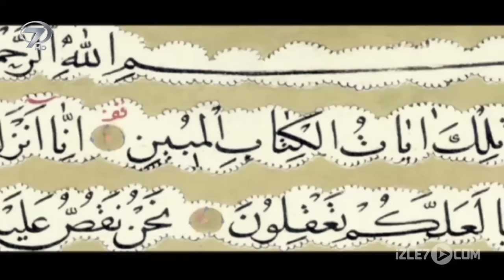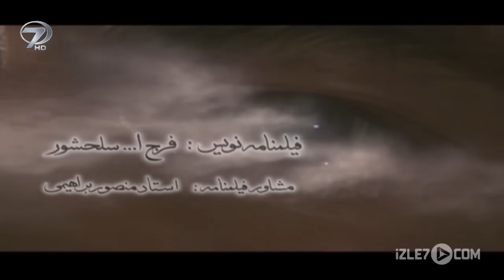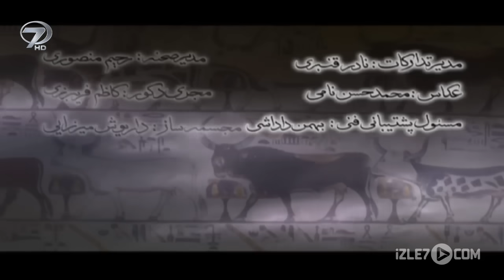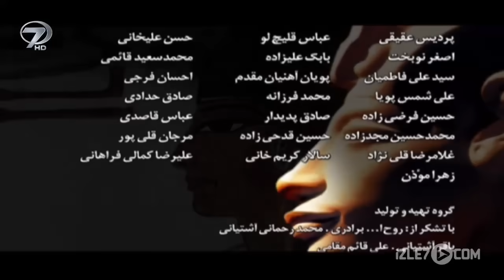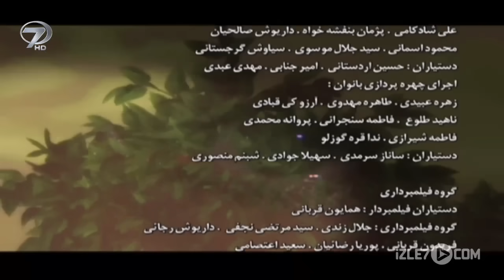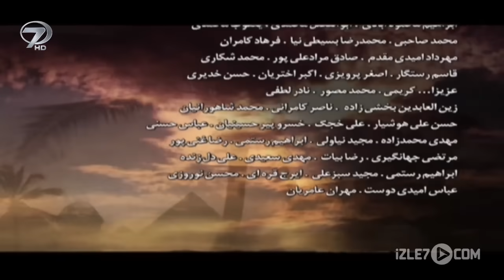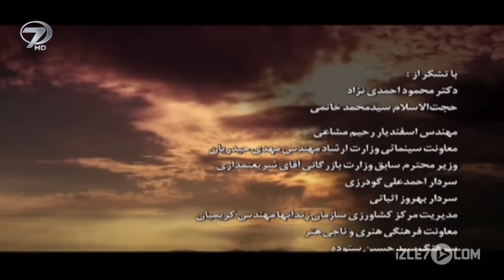Hz. Yusuf Dizisi 18.Bölüm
Hazret-i Yusuf’un Kur’an-ı Kerim’de de geçen etkileyici ve dramatik hayat hikayesi izle7.com'da. Hz.Yusuf dizisi 18.bölüm Türkçe dublajlı haliyle Hz. Yusuf Youtube kanalında.

Yusuf,  Züleyha’nın tüm ısrar ve tehditlerine karşı zindanı göze alır. Entrika, dedikodu ve husumetlerden kurtulmanın yolu bir müddet saraydan uzaklaşmaktır. Potifar, Yusuf’un masum olduğunu bilse de kendi itibarını kurtarmak için Yusuf’u zindana gönderir. Bu arada tapınağın büyük kahini, Kral Amon Hutep’e suikast düzenlemesi için sarayın aşçısını azmettirir. Ancak işi bitiremez ve yakalanır. Potifar suikastın arkasındaki elin izini sürer.

Babil'e bağlı Fedan kentinde yaşayan Hz. Yakub uzun süredir oranın valisi olan dayısının (Laban) sürüsüne çobanlık yapmakla hayatını sürdürüyordu. Putperest olan Fedan halkı yağmur yağması için Babil in ana tanrıçası İştar a adaklar sunuyorlar , bu kente yağmur yağmamasının nedenini tanrıların Yakub un yaptıklarından hoşnut olmadıklarına bağlıyorlardı. Fedan kentinde Yakub insanların tek tanrıya inanmalarını ve Ona ortak koşmamalarını söylüyordu. Fedan halkı özellikle de İştar tapınağının kahinleri tüm öfkelerine rağmen vali Laban dan dolayı Yakub a bir şey yapamıyorlardı. Fedan halkından tanrıları küçümseyen birini Yakub' a gözdağı vermek için ölüm cezası verirler.Yakub tam ateşe atılacağı sırada kan parasını vererek kurtarır.Bu davranışı Mahkumun ve karısının kendisinin ve karısının iman etmesini beraberinde getirir. Hz.Yusuf dizisinin 1.bölümünü Hz. Yusuf Youtube kanalında izleyebilirsiniz.

Künye:
Orijinal Adı: JOSEF THE PROPHET
Türkçe İsmi: HAZRET-İ YUSUF
Yönetmen: Ferecullah Silahşör
Görüntü Yönetmeni: Resul Ahadi
Ses: Ahmed Amiri
Yapım Yılı: 2008
Yapım: CIMA Film Center
Süre: 45 x 55 dakika